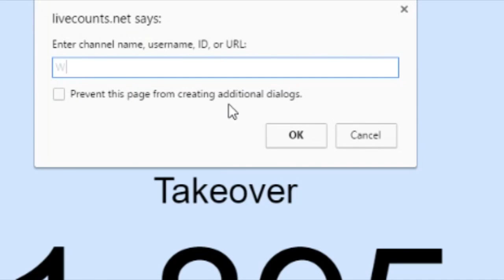BEST OF WITHERSKELYBOBS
That will be so awesome if we can. And thank you so much for 114 Subscribers you guys are awesome.

Line :
skelybobs

Shou TV :
WitherSkelybobsYT